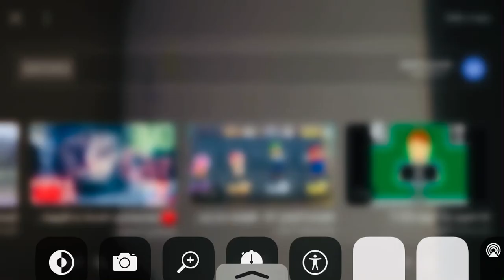November 22, 2021